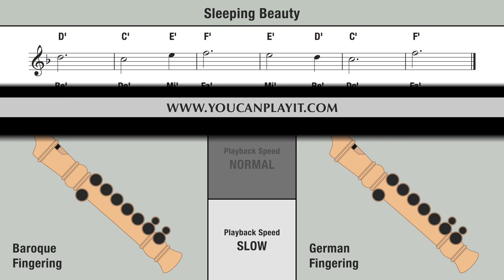Tchaikovsky - Sleeping Beauty - Recorder Tutorial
How to play on the recorder Tchaikovsky - Sleeping Beauty.

Normal: 00:06 - Slow: 00:48 .